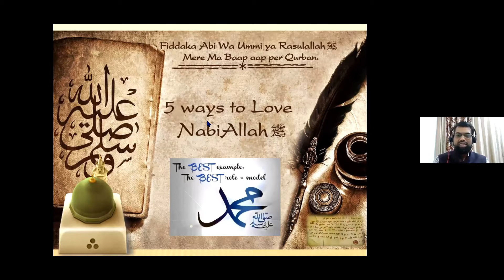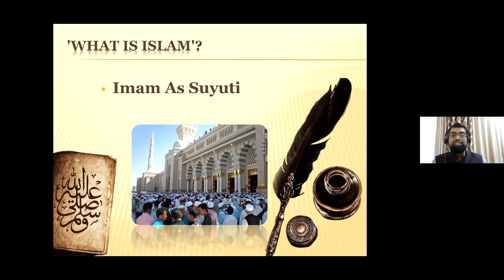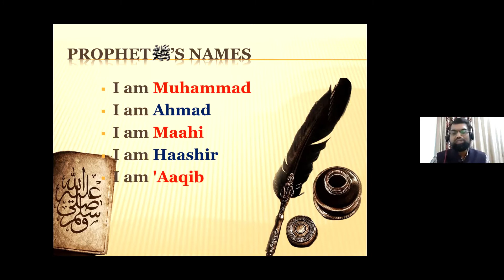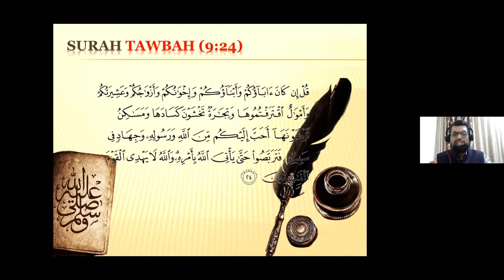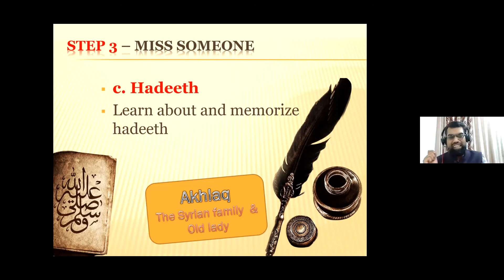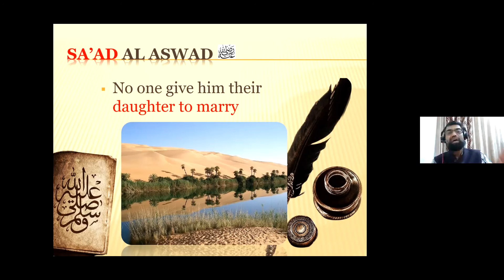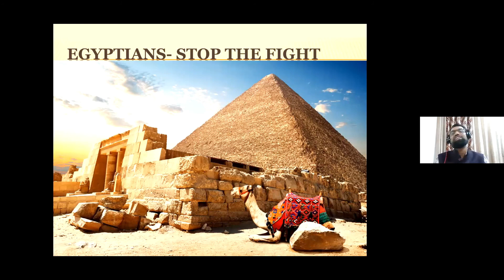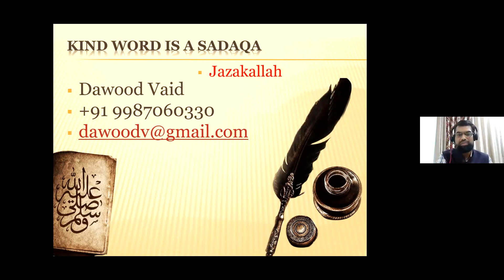|| Br. Dawood Vaid || The Love of Rasool Allah ﷺ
Islamic Center of Kuwait
Lecture :  The Love of Rasool Allah ﷺ
Speaker : Br. Dawood Vaid
Date : 18 Dec 2020